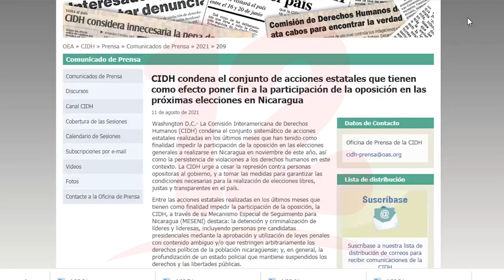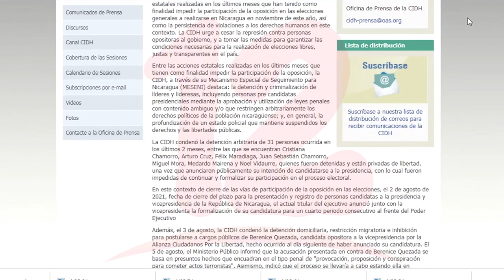CIDH llama a garantizar condiciones necesarias para la realización de elecciones libres en el país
Noticias12Nicaragua CIDH llama a garantizar las condiciones necesarias para la realización de elecciones libres, justas y transparentes en el país.